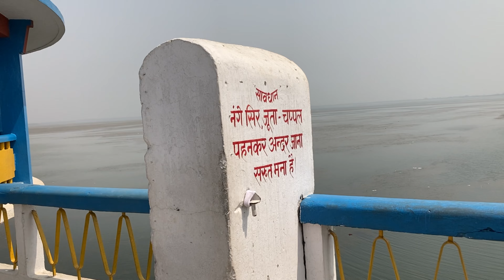Dam Uttarakhand mein adventure karke maja aagaya 😊 | nandrani official vlogs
Dam Uttarakhand mein adventure karke maja aagya 😊 | nandrani official vlogs |
Nanakmatta sagar dam ke enjoy kiye bahut maja aaya